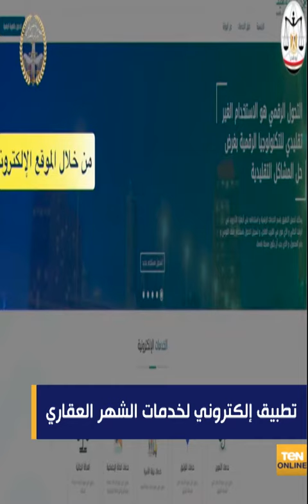TeN ONLINE| رئيس الوزراء يوجه بسرعة إطلاق مبادرة تحفيز الاستهلاك وتشجيع المنتج المحلي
TeN_ONLINE - عقد الدكتور مصطفى مدبولي، رئيس الوزراء، اجتماعاً لمتابعة آخر المستجدات المتعلقة بمبادرة تحفيز الاستهلاك وتشجيع المنتج المحلي بحضور وزراء التموين والتجارة الداخلية، والتخطيط والتنمية الاقتصادية، والمالية، والتضامن الاجتماعى، والصناعة والتجارة الخارجية ، وكل من نائب وزير المالية للخزانة العامة، ونائب رئيس الهيئة القومية للإنتاج الحربي